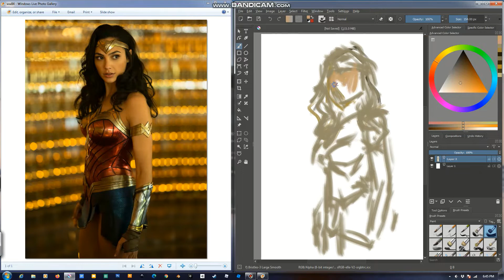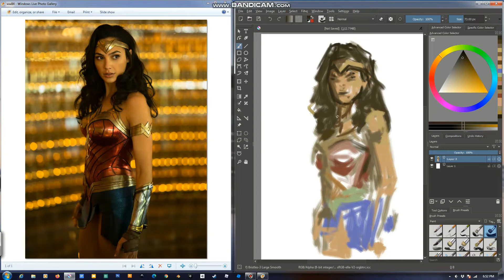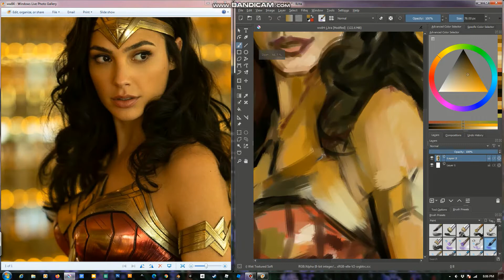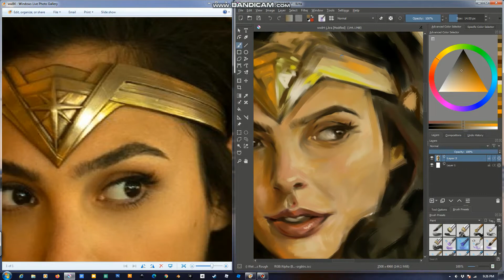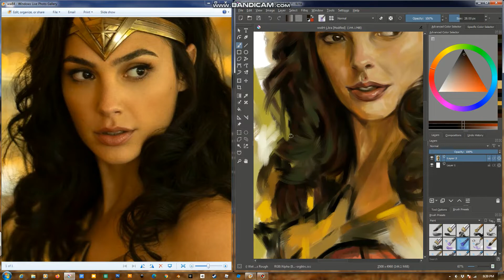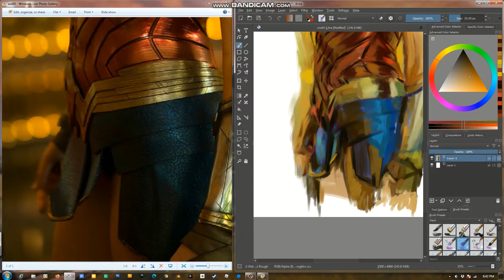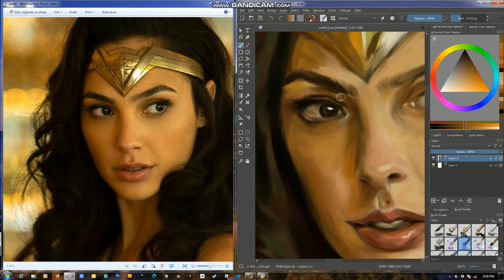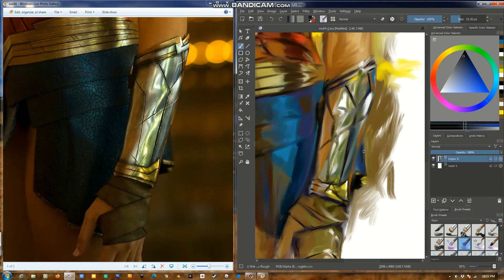ww84 painting timelapse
A timelapse video I made in Krita of Gal Gadot as the Wonder Woman